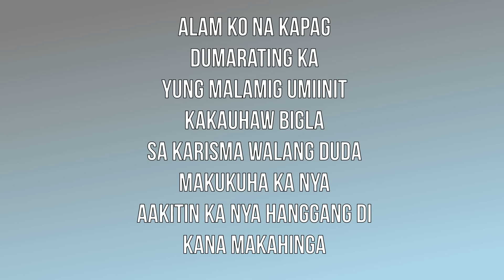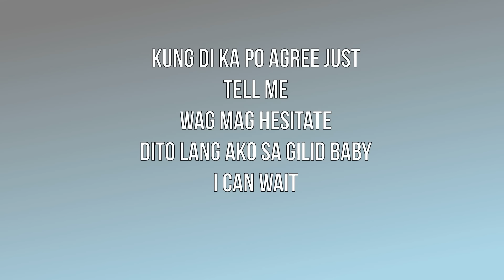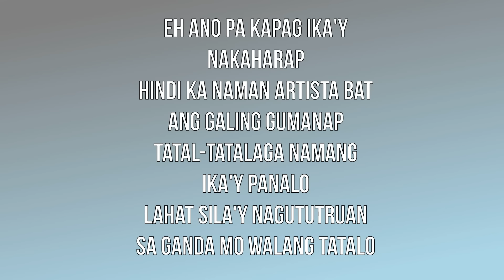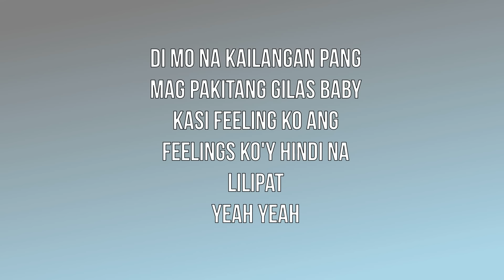Ginalingan Lyric video | Ex Battalion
If you would like to have a simple lyric video created, simply click on the following